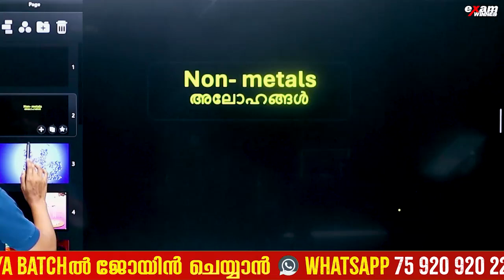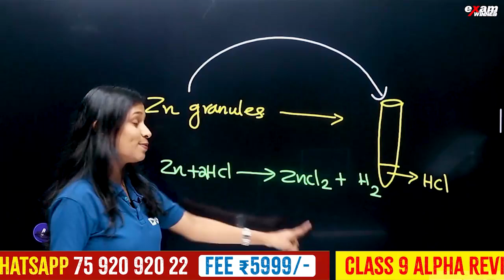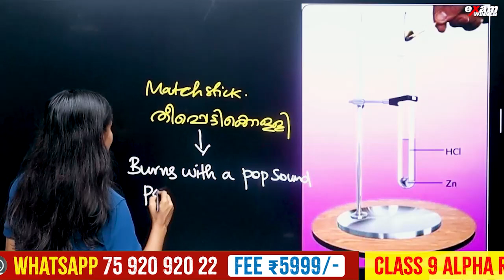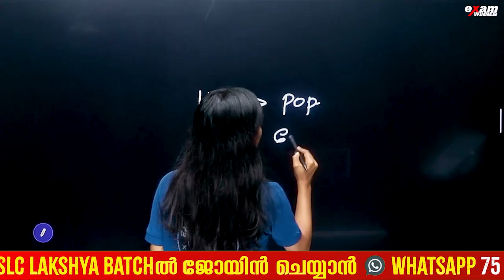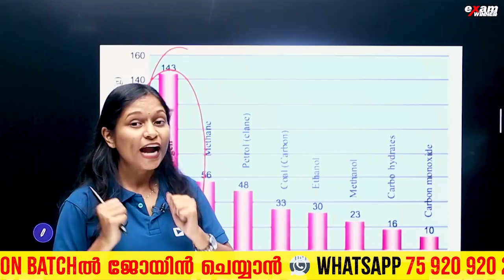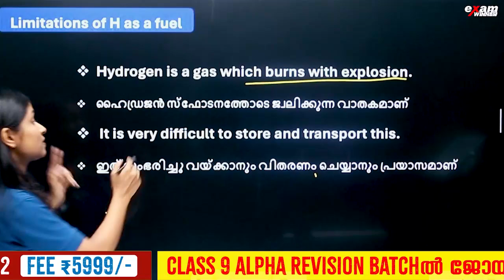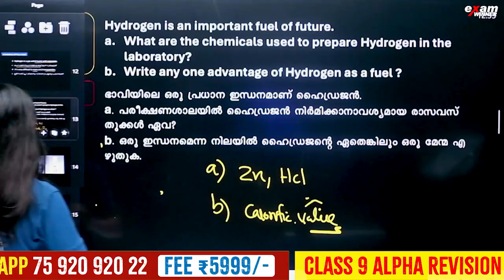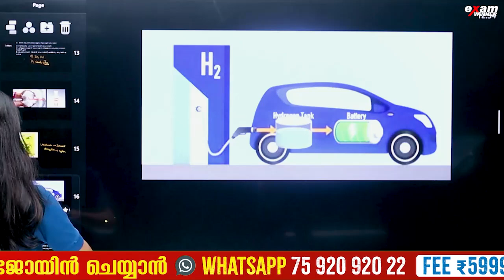Class 9 Chemistry Public Exam | Non Metals | അലോഹങ്ങൾ | Important Queastion